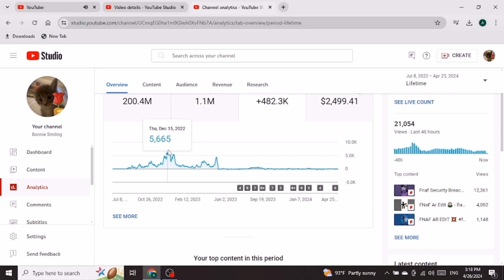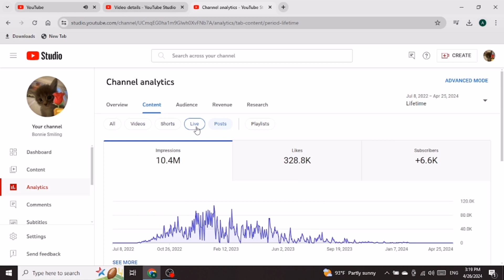DO I USE A SUB BOT ON MY MAIN CHANNEL ??